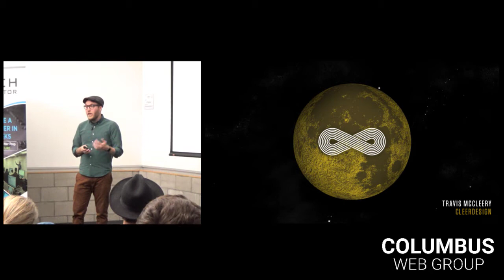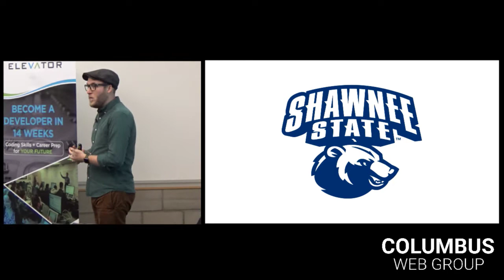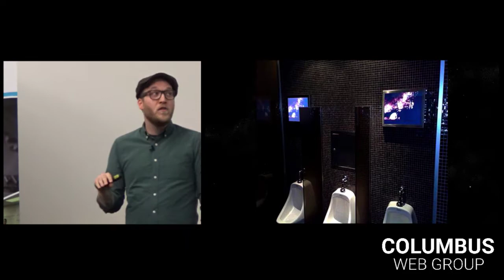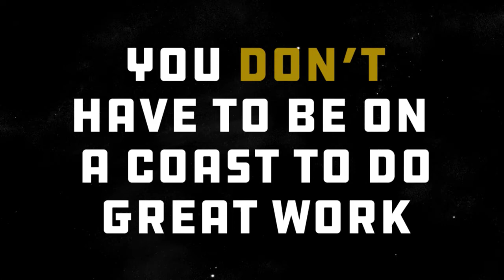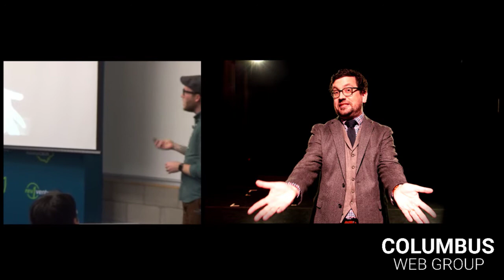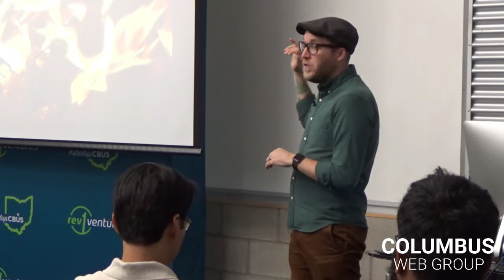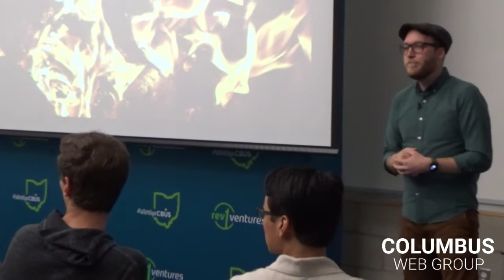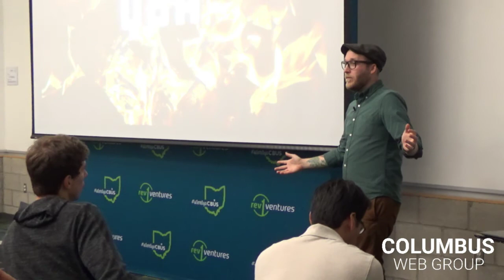Question Everything: An Evening of Random Insights from Travis McCleery • Columbus Web Group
We would all like to be better at something professionally or personally, but where to start? For our presenter Travis, the go-to tool is asking questions and listening closely to the answers. He would like to be better a designer, leader, father, and overall person and has found that the easiest way to learn is through inquiries and conversations that follow.

In this presentation, Travis will take us on a journey through his career (and a bit of his life), sharing some of the most notable questions he’s had along the way.

With topics ranging from talking to strangers, interviewing, career choices, and trying to get a four year old to understand you, this talk will be a fun retrospective of his life so far.

Whether you’re just starting out or have been at it for a while, there’s sure to be something for everyone.

Be sure to bring lots of questions, as this talk will include added time for Q&A. What would make more sense after a talk about questioning? 🤓

BOUT TRAVIS MCCLEERY
Travis has a curious mind that craves to know the whats & whys of how things around him work. As a designer, this has led him to far away lands (Evernote, Netflix) and back again (CCO @ Root Insurance) to create beautiful, problem solving products.

As a human, it crafts his relationships by encouraging his peers to push the boundaries and his family to have a love of exploration and imagination.